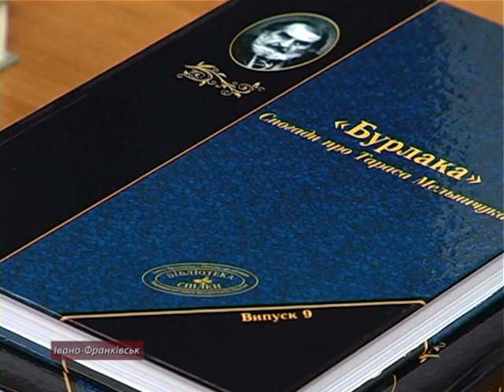10-й літературний фестиваль"Покрова" імені Тараса Мельничука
6 листопада науковці, поети, громадські діячі та молодь зібралися на відкриття десятого ювілейного Літературного фестивалю «Покрова» ім. Тараса Мельничука. Він трдиційно проходить в Івано-Франківську та області щорічно з 2009 року з ініціативи письменника Василя Карп'юка. Впродовж двох днів організатори визначають лауреата, який одержує диплом та сирного Коника , що вже став символом фестивалю.